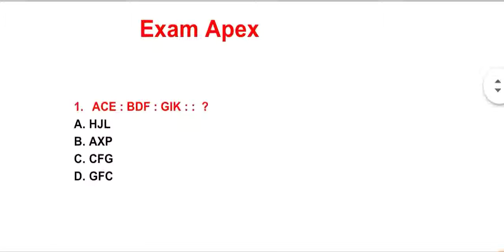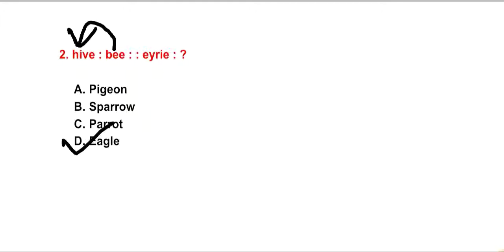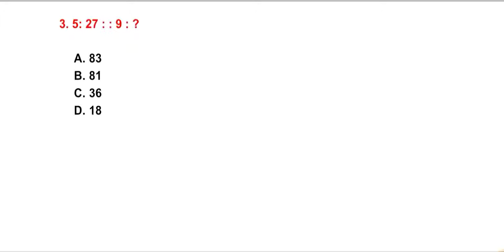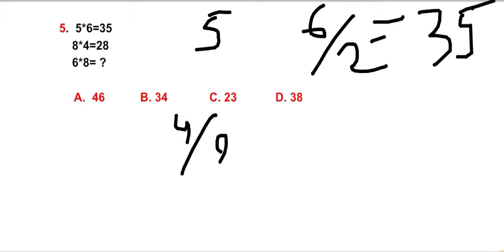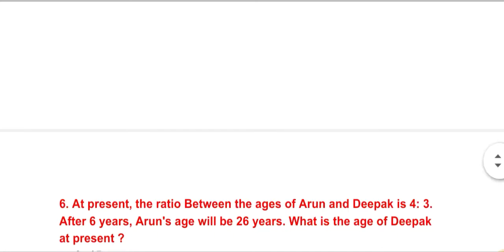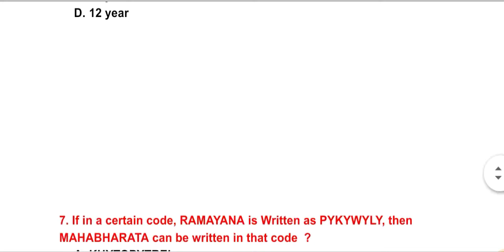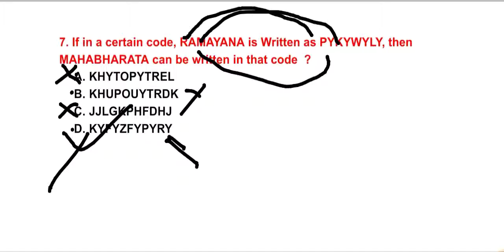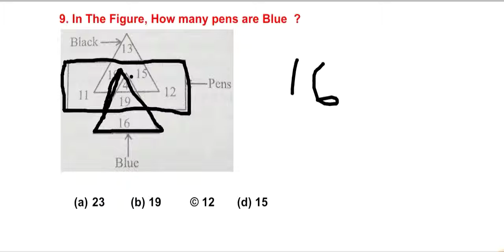Ssc Cgl Previous year Top 10 Reasoning Solution With Tricks in Hindi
WEEKLY & MONTHLY CURRENT AFFAIRS  WITH PDF :-

Ssc Cgl Math Syllabus
Ssc Cgl GK Question
Math for All Comparative exam
Reasoning For All Comparative Exam
IBPS Previous year Cut Of
Ibps Previous year Paper
Bank Exam Notification
Free job alert
Job Notification
Ssc important Notice
Railway Vacancy Notice